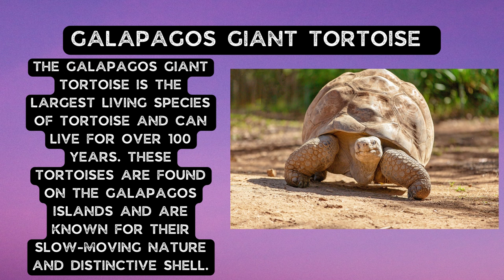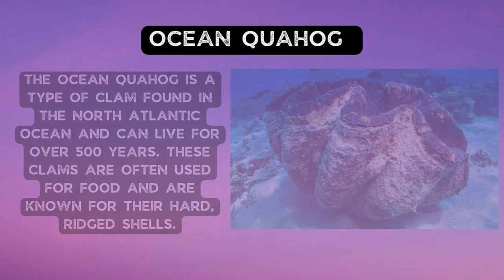10 Animals That Can Live the Longest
10 Animals That Are Masters of Camouflage
15 Amazing Animals with Superpowers